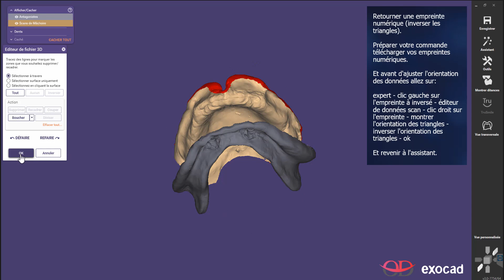EXOCAD retourner une empreinte numérique (inverser les triangles)